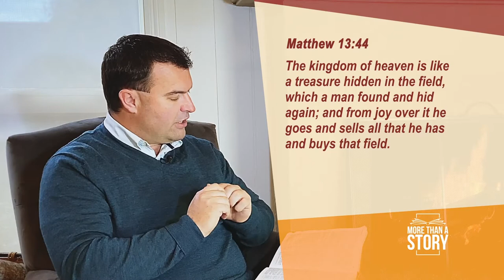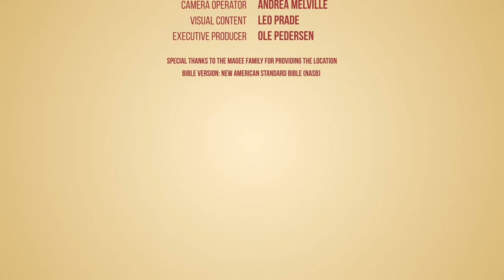Wholly Saved or Wholly Lost? Counting the Cost Too High - The Kingdom of God is Worth the Cost!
We are either wholly saved or wholly lost.  There is no in between state.  But is the cost of becoming part of the Kingdom of God worth it?  Without a doubt, the Kingdom of God is worth the cost!  Unfortunately, many people are still oblivious to the Kingdom of God and its value.  The only way we can be counting the cost too high is if we do not truly understand the value of what is offered through the Kingdom of God.  The cost to value ratio is explained by Jesus through two similar but slightly different parables.  The parables of the hidden treasure and the pearl of great price remind us that the kingdom of god is beyond anything this world offers you.  When you turn to God you realise that all is forgiven.  Through forgiveness you are brought back into the family of God.  By being restored to the family of God you become an heir of eternal life as well as everything God has to offer.

These two Kingdom of God parables remind us to be on guard against anything distracting us from receiving Jesus and His Kingdom.  Traditions can get in the way of the Kingdom of God.  Economic gain can draw us away from the Kingdom of God.  False beliefs can obscure the Kingdom of God.  Educational pursuits can distract us from prioritising the Kingdom of God.  Indulging our cherished sinful pleasures can conflict with the Kingdom of God.  Even religion can misrepresent the Kingdom of God.  Whatever it is that takes priority over the Kingdom of God in our lives can lead to eternal loss.

This video was produced in partnership with Hope Channel New Zealand and originally aired on television under the title "More than a Story: Worth More than You Can Imagine" (episode 11 of 24).